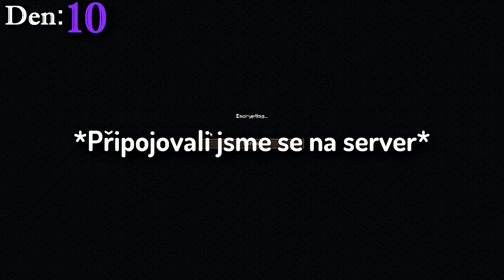Přežívám v EXTRÉMNÍM Minecraftu...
V dnešním videu se s mým mladším bráchou pokusíme přežít v nejtěžším modpacku, který jsem kdy viděl jménem Dawncraft. Abychom tento modpack dohráli, budeme muset posbírat 12 magických očí, které jsou rozesety po celé říši a stráženy extrémně silnými bossy.

Tvůrce modpacku: @bstylia14

PC:
Intel Core i5 8400
RTX 2070
16GB RAM
1T HDD + 250GB SSD
Corsair RM650x

Periferie:
myš: Glorious Model O
klávesnice: Hyper X Alloy Elite RGB
Mikrofon: Rode NT-USB
Sluchátka: Hyper X Cloud II
Monitor: Samsung C24RG50